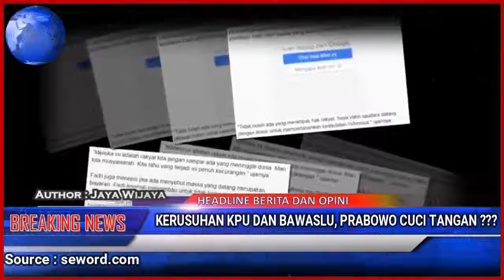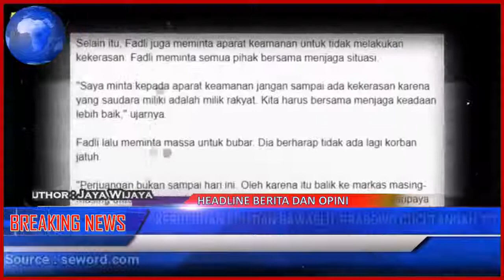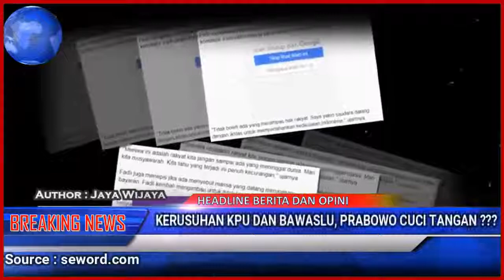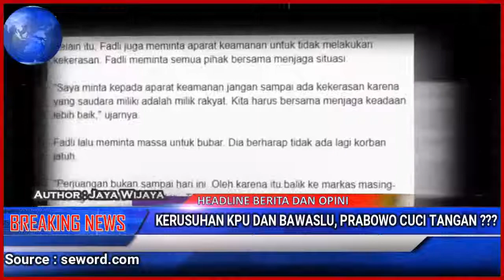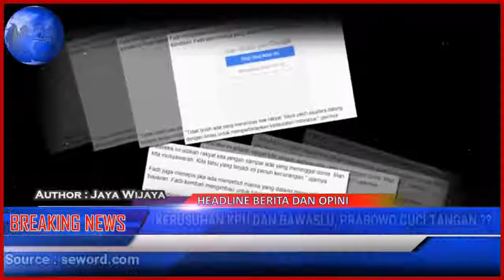BREAKING NEWS : SOAL KERUSUHAN KPU DAN BAWASLU, PRABOWO MAU CUCI TANGAN??